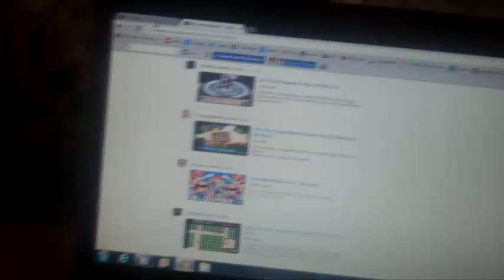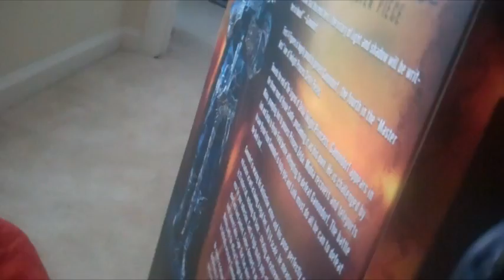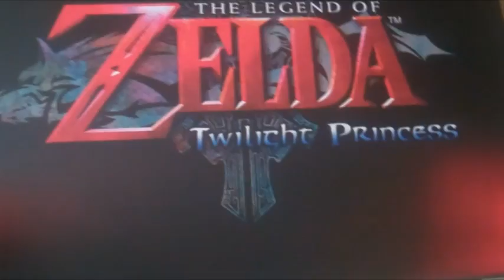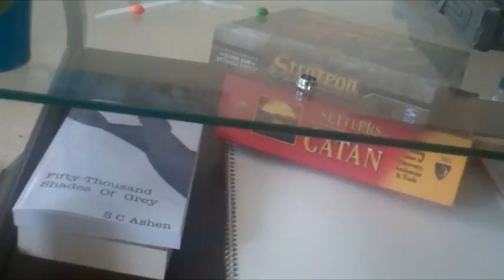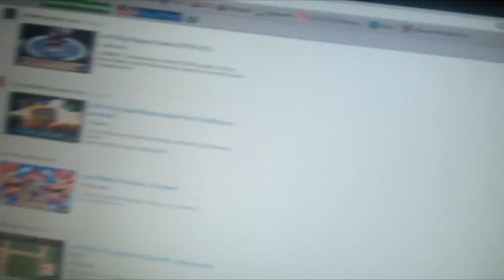At Lanta Part 4: Ganondorf Statue Unboxing